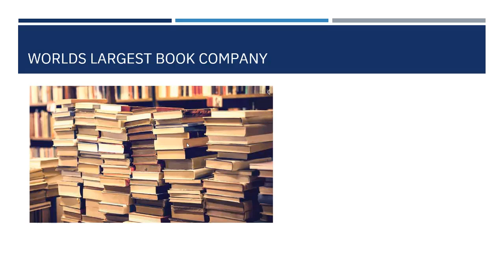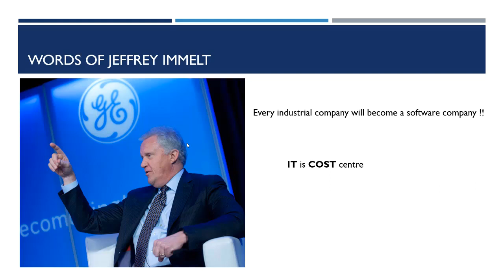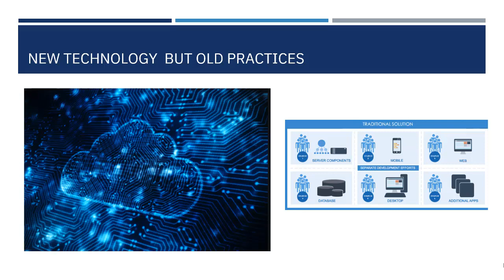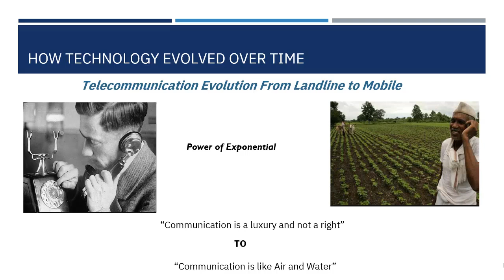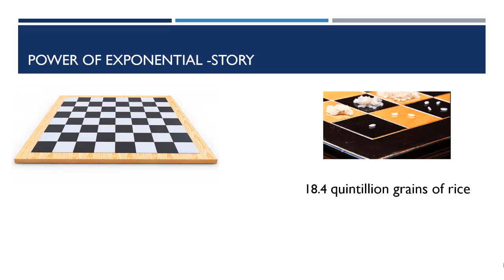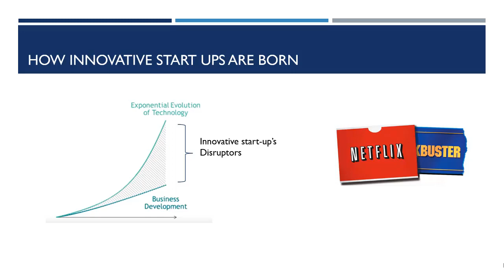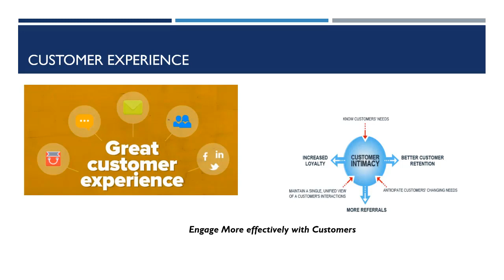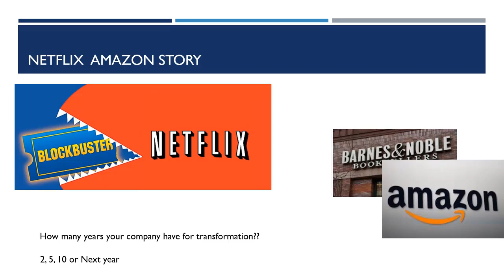What is Digital Transformation | Digital Transformation Simplified - A complete course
This is new course, a video will update everyday
Digital transformation is a hot topic--but what exactly is it and what does it mean for companies and as a software developer what does digital transformation and customer experience means to you?

 In this course, we talk about Digital transformation, Customer experiences and Industry 4.0 technology trends like Bigdata , IOT, blockchain, Cloud computing, Data.

By the end of this course, you'll be able to:

--Describe the underlying economics of innovation, technology, and market disruptions

--Weigh the pros and cons of current digital technologies Trends

--Learn how Customer experience drive digital transformation

--Digital transformation challenges

--Roots of digital transformation and where it is heading to in the future.

--Have knowledge about real cases from different industries to show you how industries are evolving with the changes.

--You will learn how to overcome the challenges of digital transformation projects.

This course is useful for  Software engineer, Developers , IT Architect, Test managers and C level managers in charge of digital transformation within their organization or program / project managers who will manage digital transformation projects. Senior managers also can benefit this course if the company will have the transition under their supervision. This course is also suitable for pioneers who want to start a digital transformation in a certain area within their company. This is a beginners level course and you don’t need any preliminary knowledge to take this course.

Technologies of Yesterday

Technologies of Today

Technologies of Tomorrow